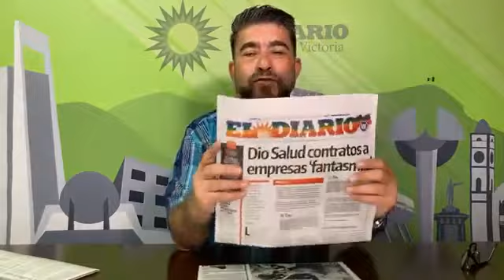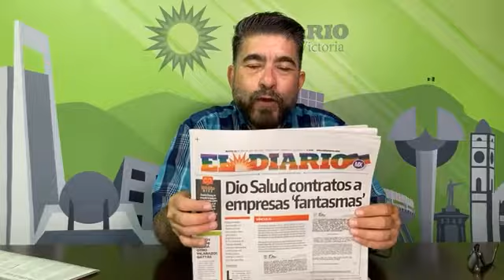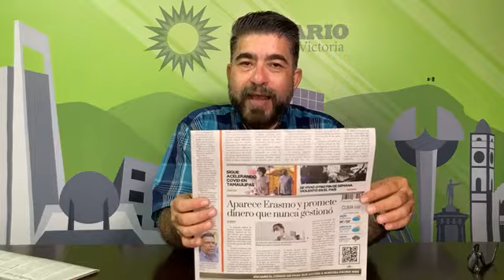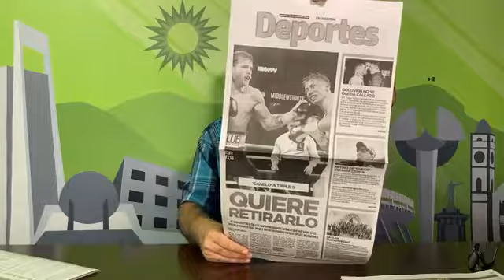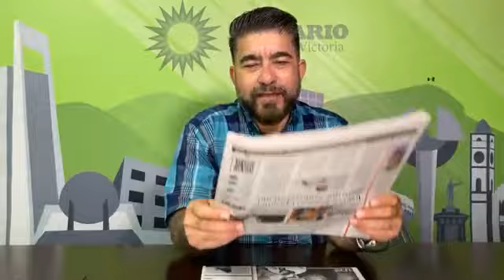Las portadas con PAKO AGUILAR: 28 de junio